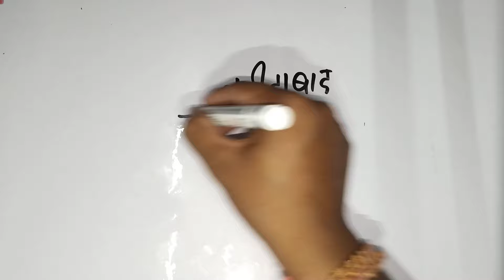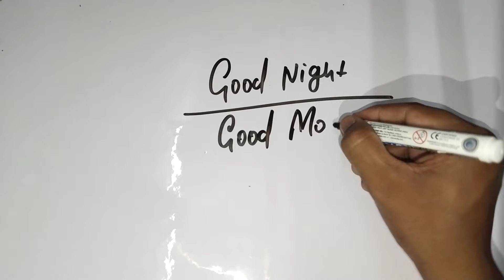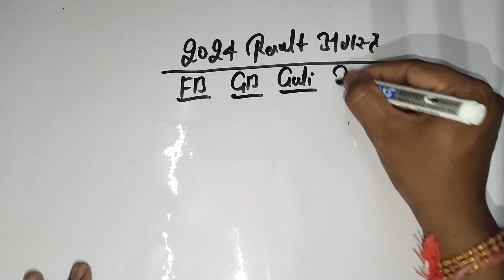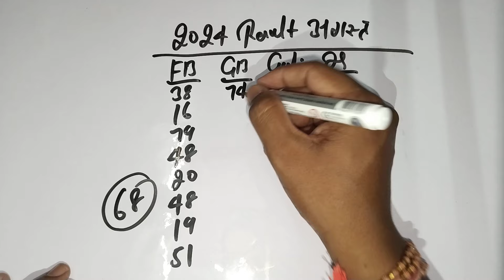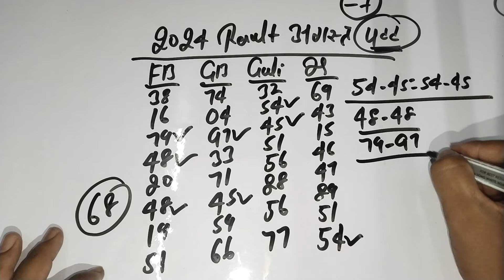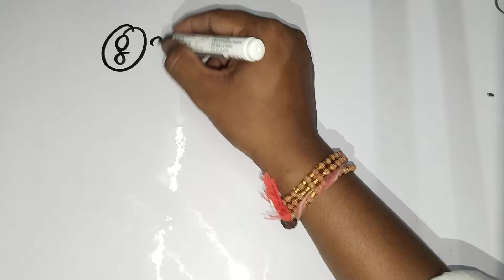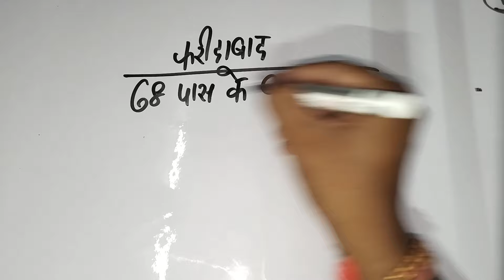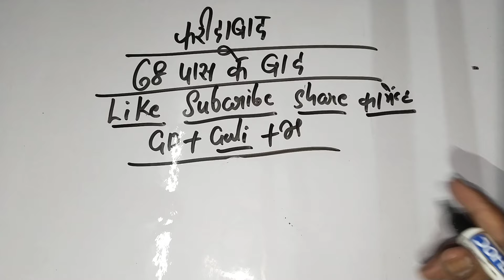Single jodi 10 August 2024 gali desawer।satta king। gajyawad faridabad 10 August 2024 single